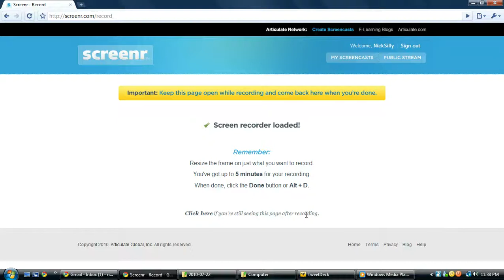Me and cranky Nick wish you a good weekend.